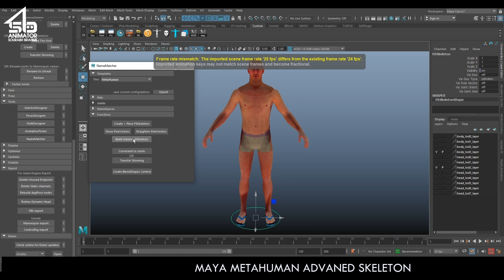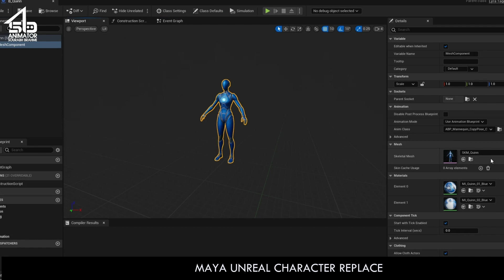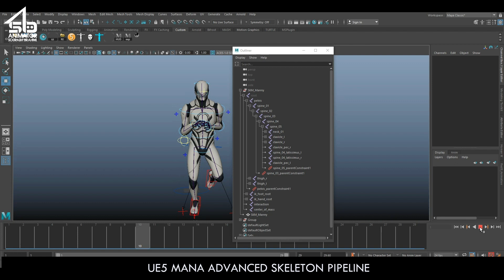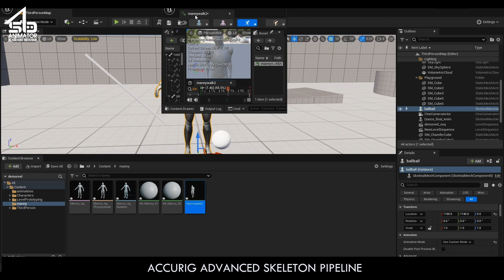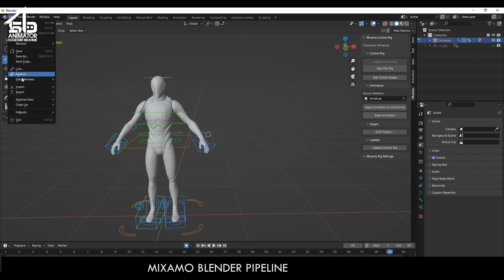Game Engine Rigging Pipelines I Maya Blender I Advanced Skeleton Accurig Mixamo I Sourabh Brahme